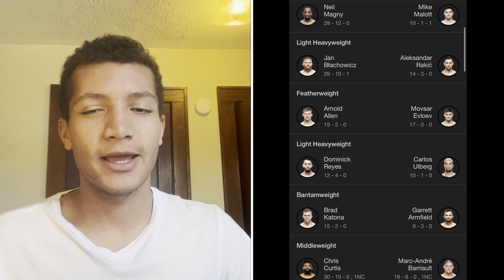UFC 297 is an Awful card!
In this video I give my take on UFC 297 and my opinions on the card